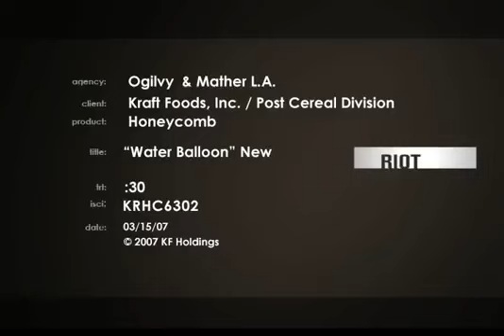Cereal commercial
VFX work